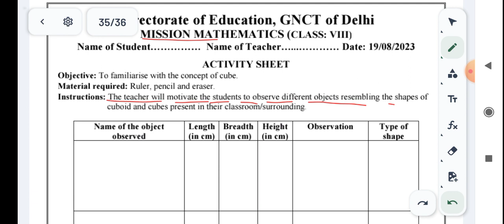19/08/23 WS MISSION MATHEMATICS WORKSHEET CLASS 08 |8th CLASS MISSION MATHS worksheet 19 Aug 23 ws